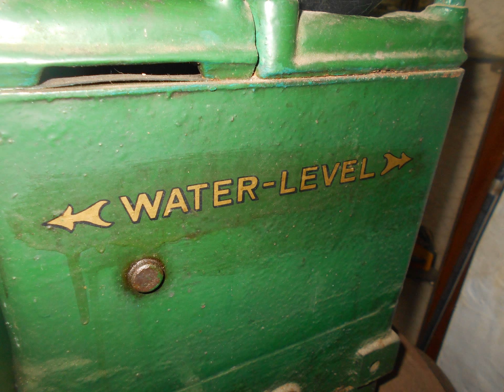Lister D Stationary Engine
They are great petrol engines